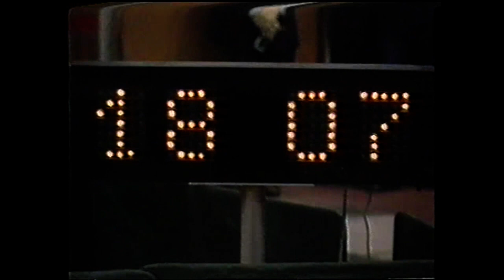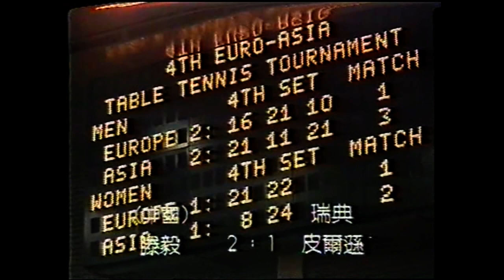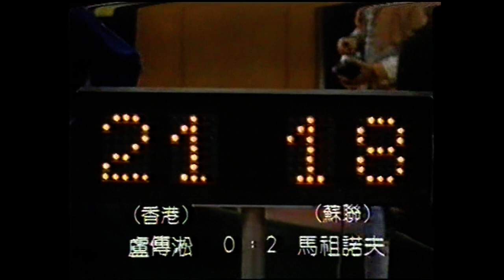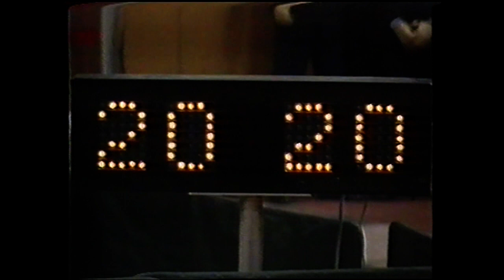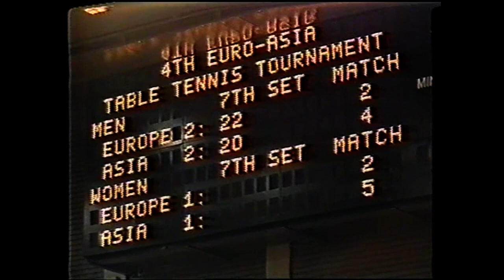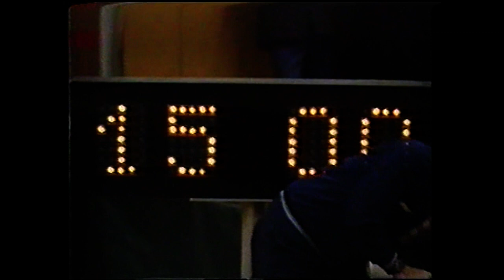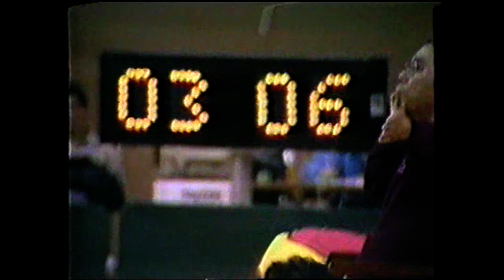亞洲第一中鋒[尹志強]主持乒乓球特輯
0:54, 10:10, 47:11